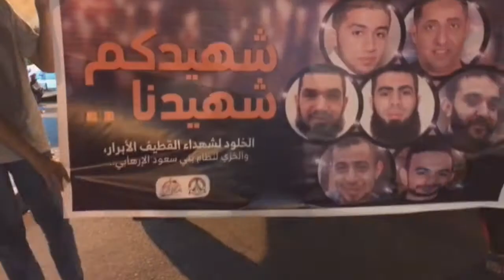تشييع رمزي لشهداء القطيف في تظاهرة "شهيدكم شهيدنا" ببلدة بوري 16/7/2017 Bahrain